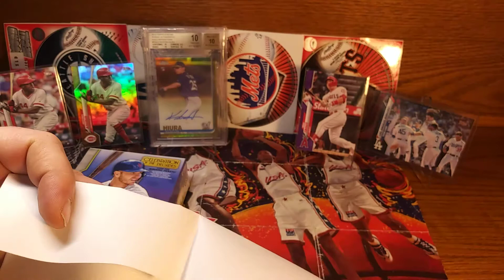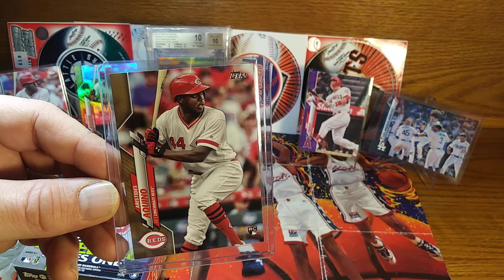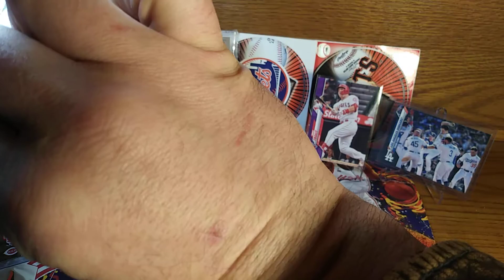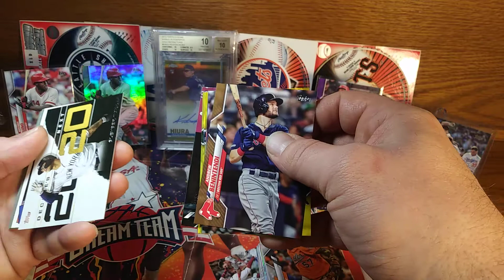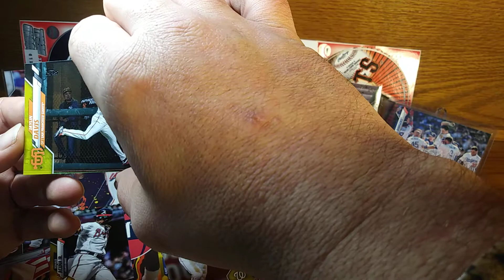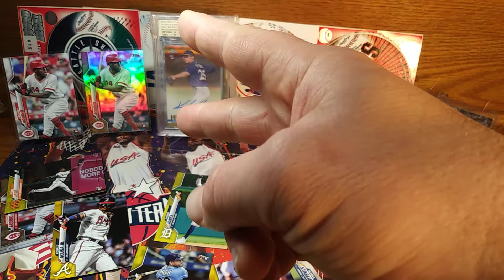2020 topps Walgreens yellow